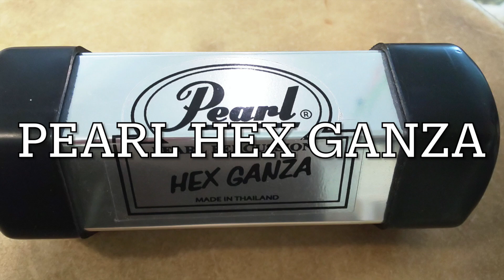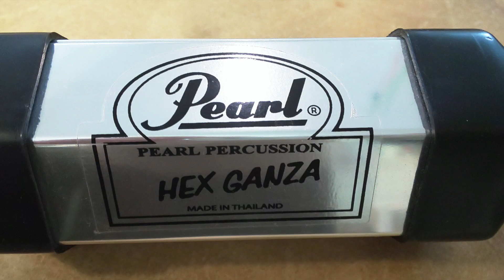SUNGAVA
Instruments：
Tokai Autoharp,
龍鼓 Yonggo,
Contemporanea Cuica,
Pearl HEX GANZA,
LP Afuche/Cabasa,
Marantz MPM-1000 Condenser Microphone,
PreSonus Studio One Artist,
TASCAM US-2×2,
Dbx 166A compressor,
YAMAHA 03D Digital Mixing Console,